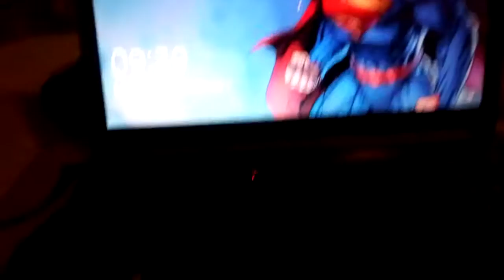Town With Friends And Job Stuff (VLOG 140)